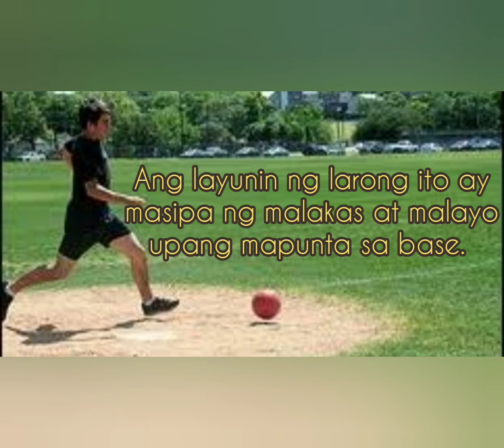GRADE 5 KICKBALL GAME